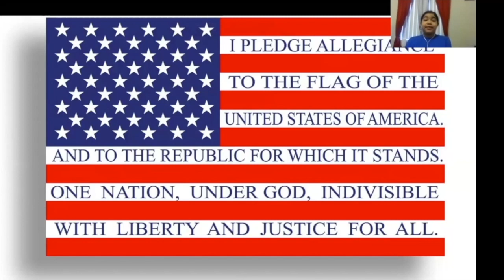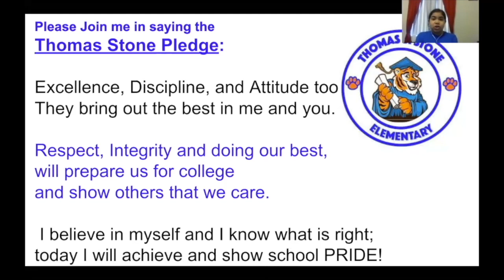TSES Announcements for 9 17 2021